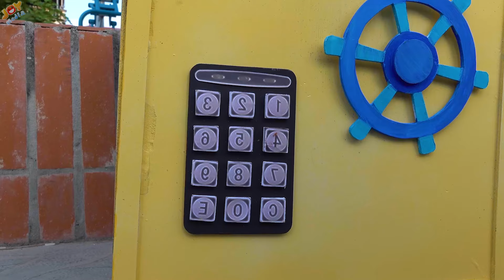El mono inteligente Abu vende helados coloridos en un camión de helados gracias a su inteligencia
Subtitles:
English: The intelligent monkey Abu sells colorful ice creams from an ice cream truck thanks to his intelligence.
French: Le singe intelligent Abu vend des glaces colorées depuis un camion de glaces grâce à son intelligence.
German: Der intelligente Affe Abu verkauft bunte Eiscremes aus einem Eiswagen dank seiner Intelligenz.
Urdu (پاکِستان‎): ہوشیار بندر ابو اپنی ذہانت کی بدولت ایک آئس کریم ٹرک سے رنگین آئس کریم فروخت کرتا ہے۔
Spanish: El mono inteligente Abu vende helados coloridos en un camión de helados gracias a su inteligencia.
Czech: Inteligentní opice Abu prodává barevná zmrzlina zmrzlinový vůz díky své inteligenci.
Japanese: 賢いサルのアブは、彼の知能のおかげでカラフルなアイスクリームをアイスクリームトラックで売っています。